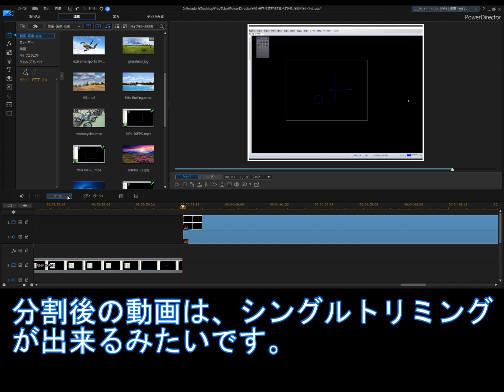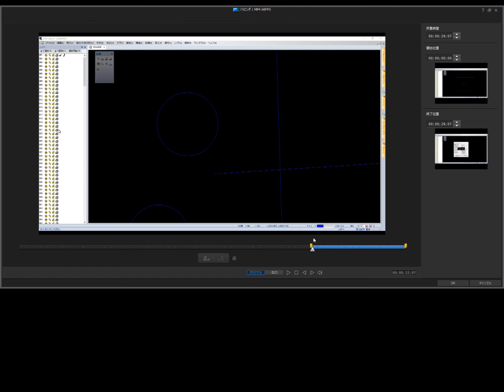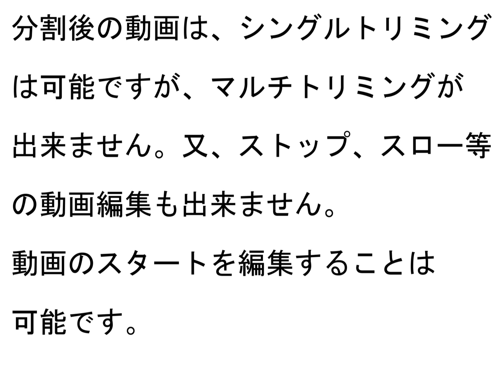PowerDirector #48 動画を分割して同時に再生する方法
PowerDirectorの２D動画出力の一覧になります。
画質が悪くなりそうな文字をメインに出力しています。